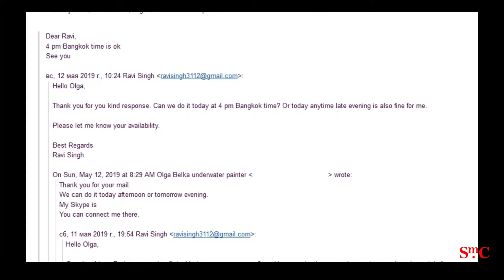Promo - 2 - Deep Dive Interview with Olga Belka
Deep Dive Interview with OLGA BELKA - The only underwater Portraitist in the World - Full Interview releasing on June 1st 2019